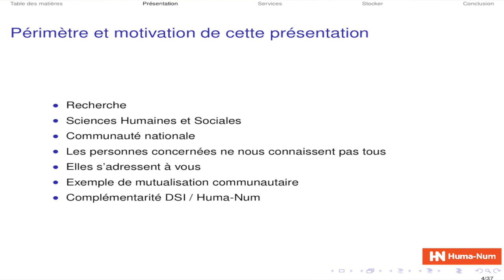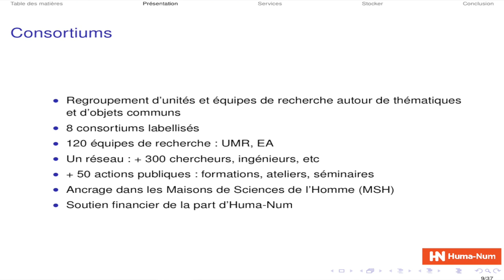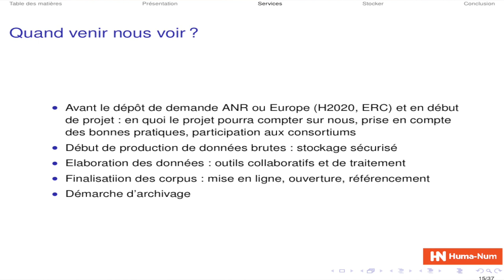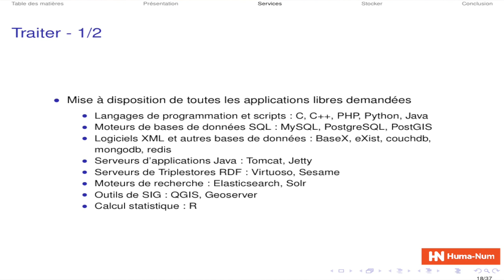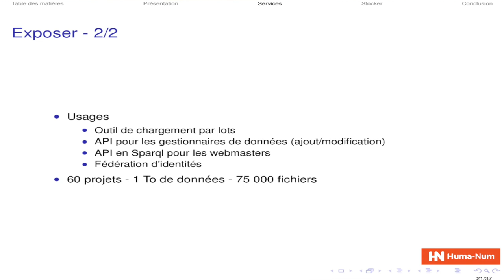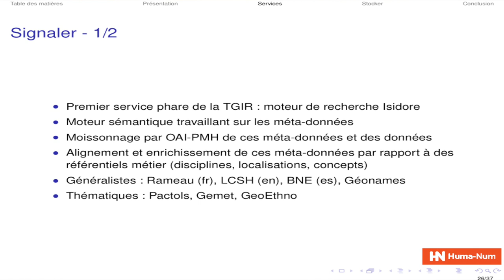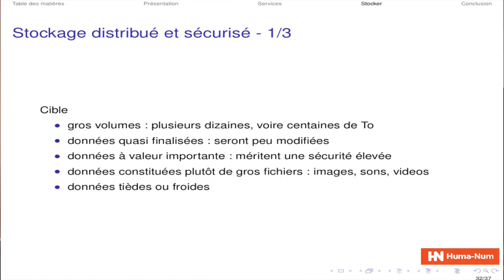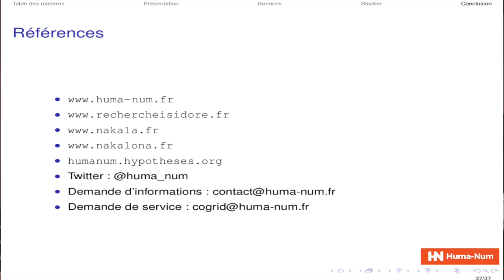14 - Assises du CSIESR 2017 - HUMA NUM